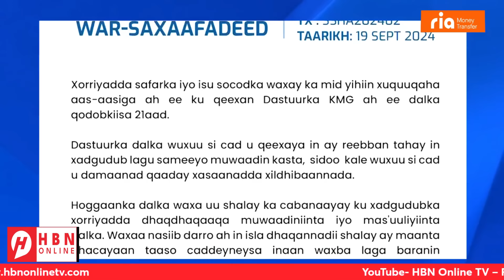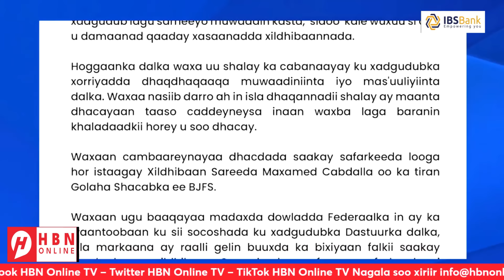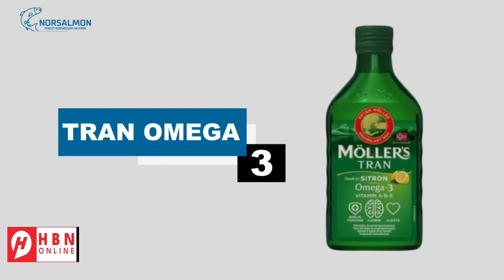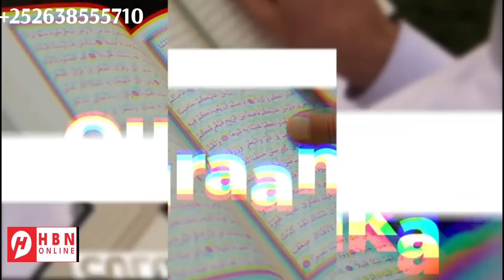WARARKA SOOMAALIDA: DIYAARAD MILITARY OO KU DHACDAY DULEEDKA MUQDISHO +AWDAL+ WARDHEER + MUQDISHO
WARARKA SOOMAALIDA: DIYAARAD MILITARY OO KU DHACDAY DULEEDKA MUQDISHO +AWDAL+ WARDHEER + MUQDISHO + BAYDHABO